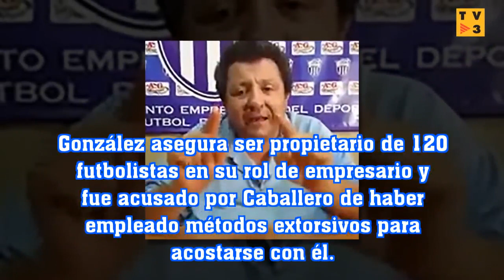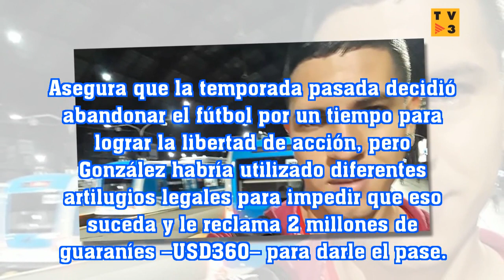El triángulo amoroso que mantiene en vilo a Paraguay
SPAIN TV 3: El triángulo amoroso que mantiene en vilo a Paraguay
El presidente de Rubio Ñu Antonio González, el futbolista Bernardo Gabriel Caballero y el representante Valentín Ozuna son los protagonistas del escándalo que puso al club de Luque en los principales medios del mundo.